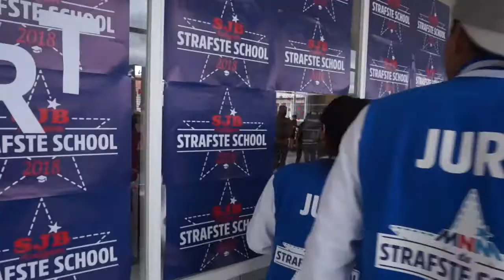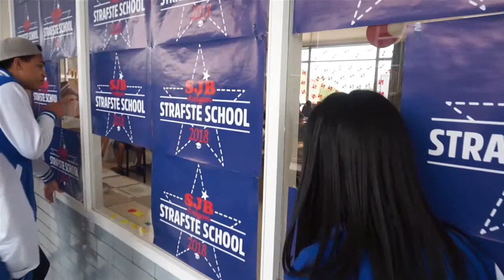korte versie filmpje strafste school